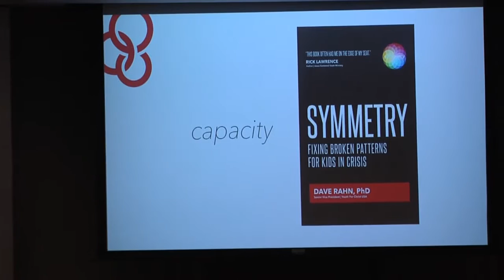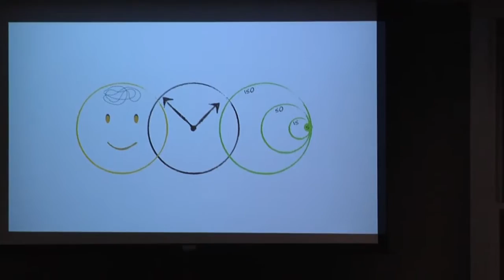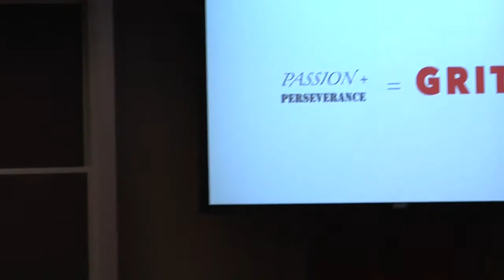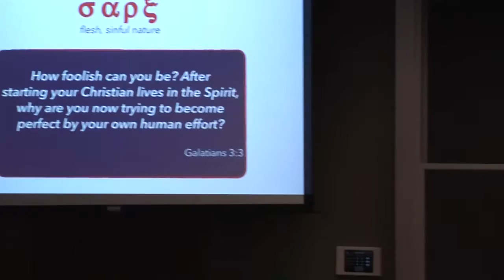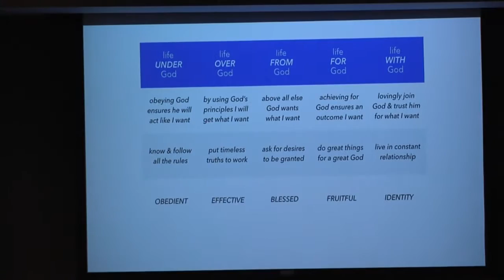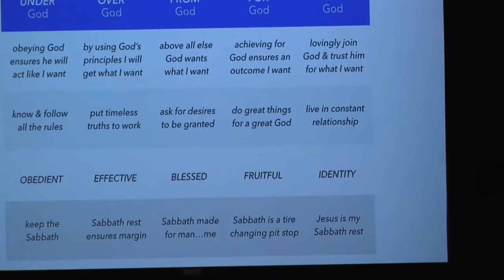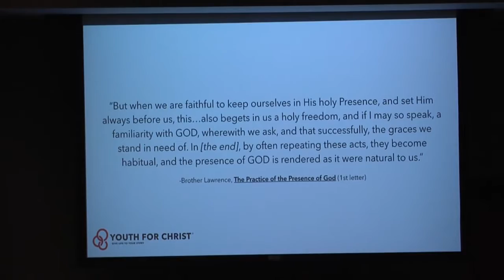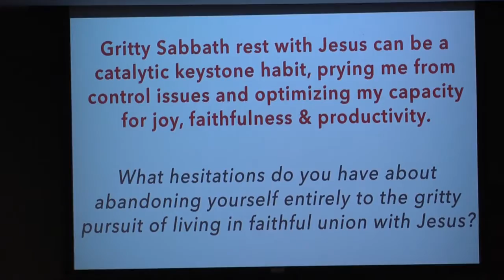Dr Dave Rahn: Gritty Sabbath Rest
Leaders are often characterized by their dependability. They get things done…usually with the kind of excellence that rewards their efforts with greater responsibilities. Unfortunately, those very patterns can ‘mal-form’ us for God’s purposes. Practicing one keystone habit might be just the transformational corrective we need to lead with fresh power.